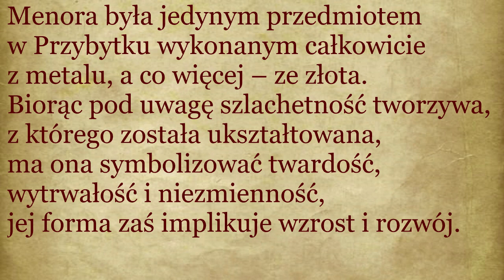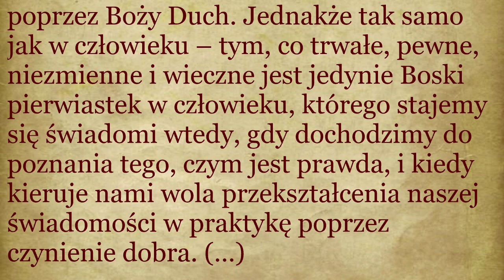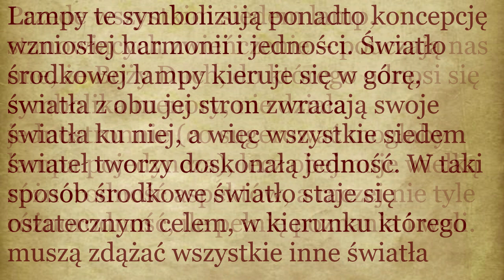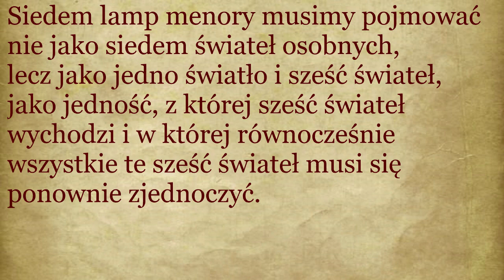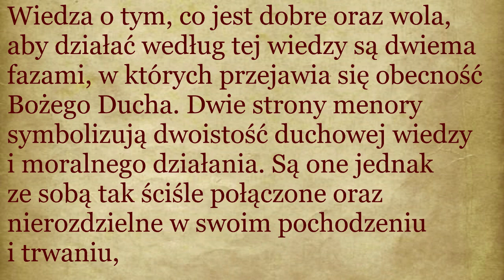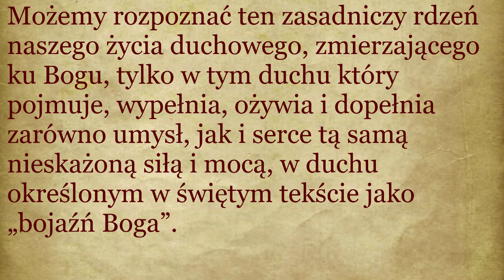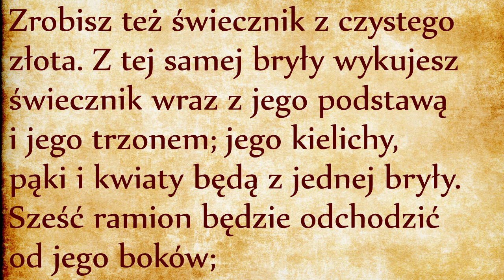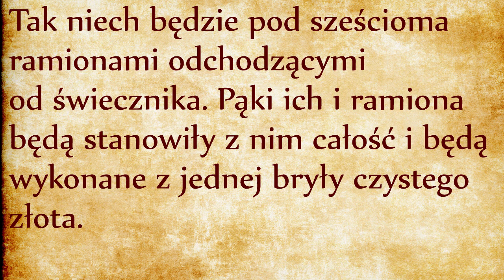Świecznik siedmioramienny (Wj 25, 31-40)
Mojżesz na szczycie góry Horeb przebywał z Bogiem przez 40 dni i 40 nocy. W tym czasie odwiedził Niebo i uczestniczył w liturgii niebiańskiej. Po czym otrzymał od Boga nakaz odtworzenia na Ziemi niebiańskiej liturgii, stąd potrzeba budowania różnych sprzętów liturgicznych dostosowanych do warunków pustynnych. Omówiliśmy już Arkę Przymierza, Cheruby, Stół na chleby pokładne, teraz kolej na siedmioramienny świecznik, po hebrajsku MeNORaH. To słowo jest bliskie słowu Arka (`aRON), oba słowa zawierają rdzeń `oR, to znaczy światło, co jest logiczne w przypadku świecznika. Od pozostałych sprzętów liturgicznych menora różni się tym, że musi być z czystego złota, podczas gdy arka i stół są z drewna pokrytego płatkami złota. Menora nie może też składać się z kilku elementów, musi być z jednej bryły ważącej około 40 kilogramów czystego złota!
Załączona ilustracja pokazuje schemat budowy: 1 podstawa, 1 trzon, 6 ramion, 10 kielichów w kształcie kwiatów migdałowca, z czego 4 na centralnym trzonie, 10 pąków na każdym odgałęzieniu, 22 kielichy na ramionach, 6 lamp skierowanych do środka, co przypomina cherubów skierowanych w stronę arki. Można stąd łatwo wywnioskować, że centralny płomień symbolizuje Boże światło i 6 lamp symbolizuje stworzenie zwrócone w stronę Boga.
Sam kształt świecznika przypomina drzewo życia postawione na środku raju oraz krzew gorejący (por. Wj 3, 1-6). W czasach Chrystusa światło menory było utożsamiane ze światłem Ducha Bożego unoszącego się nad wodami pierwszego dnia stworzenia, taką też symbolikę znajdziemy w Księdze Apokalipsy.
Sam kształt menory obrazuje kwitnące drzewo, a więc jest symbolem płodności. U proroka Jeremiasza migdałowiec jest symbolem czuwania w nadziei i życia (por. Jr 1, 11-12). Światło menory jest światłem pochodzącym od Boga, oświetla całe stworzenie i je zapładnia, bo nadaje mu sens. Całe stworzenie powinno być ukierunkowane w stronę Boga jako źródła wszelkiego życia.
Posłuchajmy komentarza rabina Hirscha na temat symboliki menory:
Menora była jedynym przedmiotem w Przybytku wykonanym całkowicie z metalu, a co więcej – ze złota. Biorąc pod uwagę szlachetność tworzywa, z którego została ukształtowana, ma ona symbolizować twardość, wytrwałość i niezmienność, jej forma zaś implikuje wzrost i rozwój. Dwie cechy menory – jej materiał i jej forma – przedstawiają sobą wzrost i rozwój tych właściwości: twardości, wytrwałości i wytrzymałości, które mają pozostać niezmienione na zawsze. Samym swoim wyglądem menora reprezentuje całkowicie przeciwieństwo tego, co symbolizuje stół. Stół chlebów pokładnych był w przeważającej mierze wykonany z drewna. Drzewo znajduje się w ciągłym procesie rozwoju, zaś stół w Przybytku bierze swoją twardość i swoją wytrzymałość jedynie ze sposobu jego ukształtowania i dodanych mu akcesoriów. Stół zatem symbolizuje materialny aspekt życia, który – z samej swojej natury – podlega zmianom właściwym dla takich zjawisk, jak starzenie się i wzrost, kwitnienie i dojrzewanie, a w końcu śmierć i rozkład. Jedynie w Przybytku stół – poprzez ducha i rozporządzenia Boskiego Prawa – uzyskuje ustalone ograniczenia, twardość, wytrzymałość i wieczne znaczenie.
Kiedy przenosimy wzrok na menorę, dostrzegamy w niej zupełne przeciwieństwo stołu. Zrobiona tylko i wyłącznie ze złota, symbolizuje niezmienność, twardość i ponadczasowość, które – jak wskazuje jej kształt – mają kwitnąć i rozwijać się w Miejscu Obecności Boga, poprzez Boży Duch. Jednakże tak samo jak w człowieku – tym, co trwałe, pewne, niezmienne i wieczne jest jedynie Boski pierwiastek w człowieku, którego stajemy się świadomi wtedy, gdy dochodzimy do poznania tego, czym jest prawda, i kiedy kieruje nami wola przekształcenia naszej świadomości w praktykę poprzez czynienie dobra. (…)
W związku z tym menora – to „drzewo”, które symbolizuje rozpoznanie i praktyczne wprowadzenie w życie tego, co jest dobrem i prawdą, jest „drzewem” wykutym ze złota, od swoich korzeni po owoce, jest szczerym złotym w każdej swojej części i na każdym etapie swojego rozwoju. Ponadto w swojej najpełniejszej, wykończonej formie, w swojej najwyższej formie doskonałości, od swoich korzeni po kwiaty, jest niepodzielne, nie zostało złożone po kawałku z różnych części. Jest w całości z jednej bryły złota. Zanalizujmy teraz poszczególne części menory.
Mojżesz Aaron